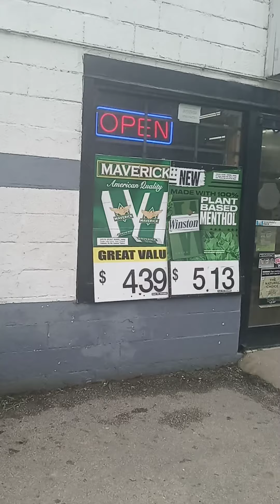Lawn mower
its clean people